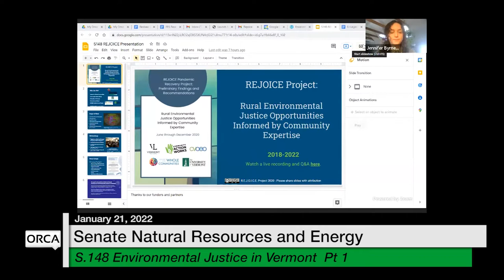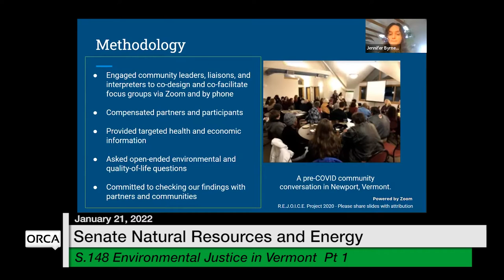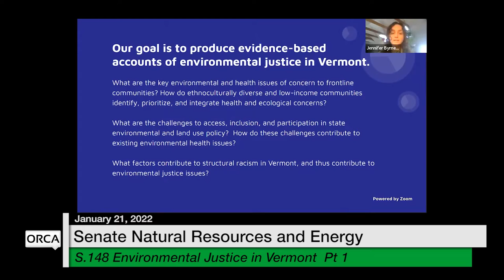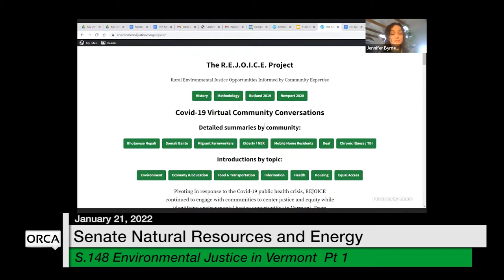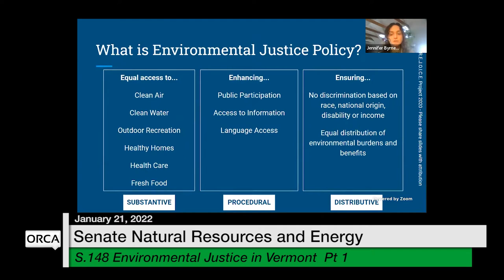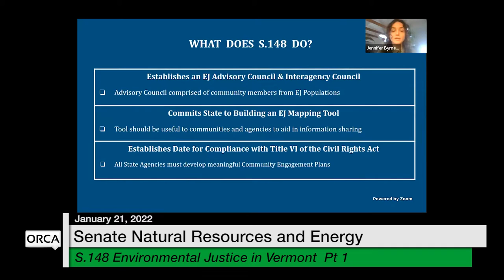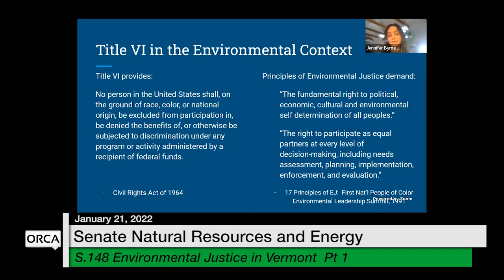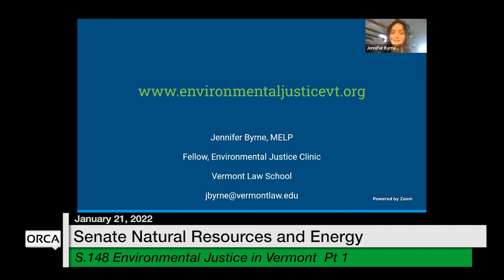Vermont State House - S.148 Environmental Justice in Vermont 1/21/2022